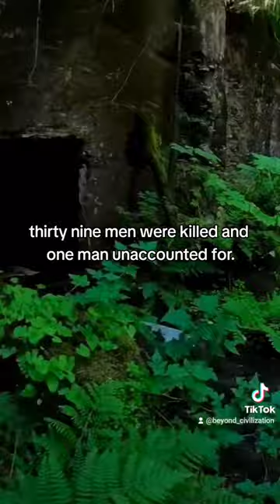Site of Worst Mining Disaster in Alaskan History